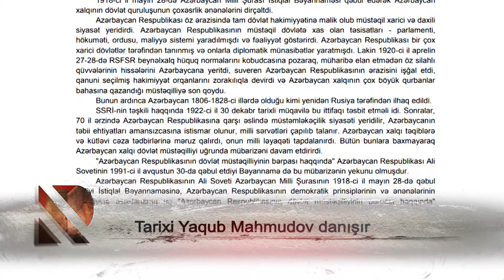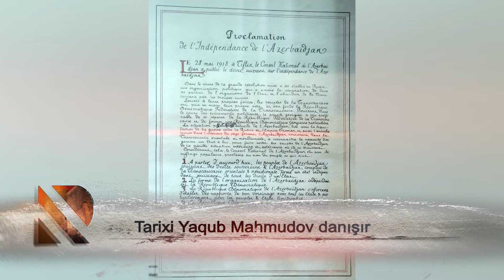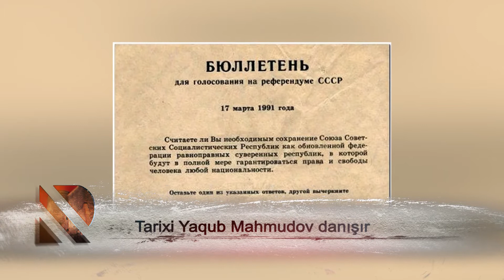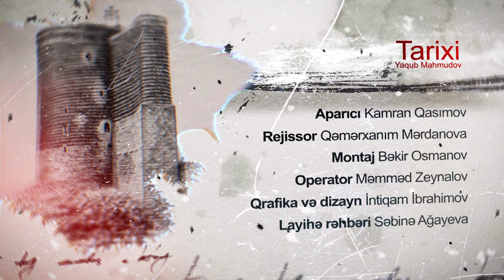Tarixi Yaqub Mahmudov danışır